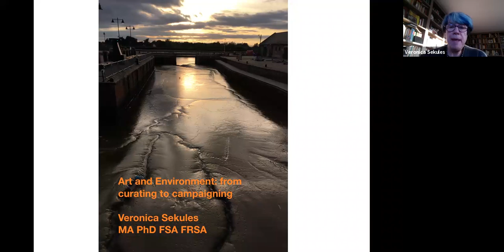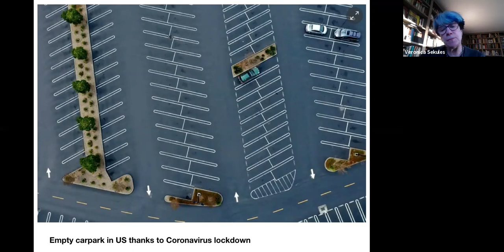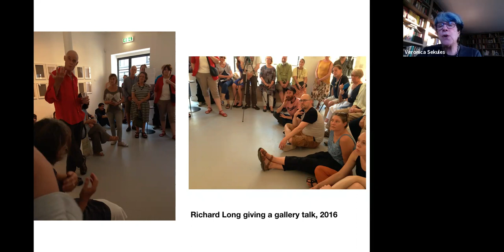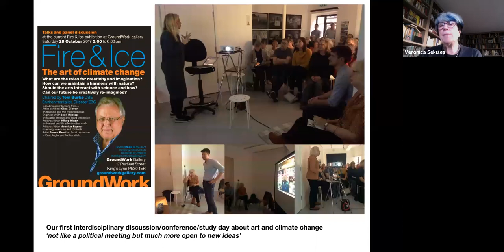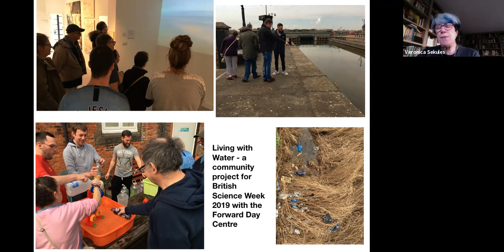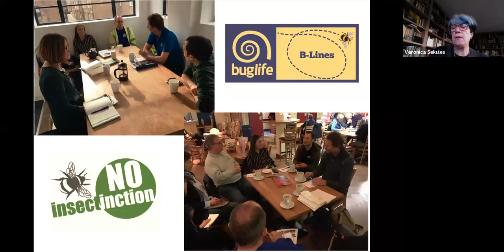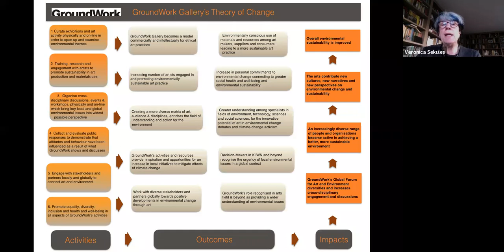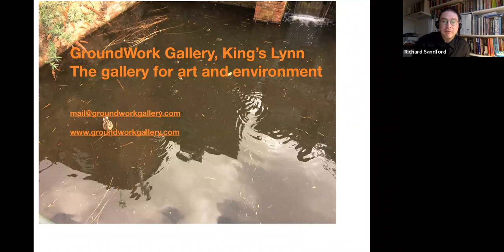Art and environment: from curating to campaigning - UCL ISH Guest Webinar with Veronica Sekules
Veronica Sekules discusses her journey from founding the GroundWork Gallery to curating 12 high quality contemporary art exhibitions and running several environmental campaigns there since 2016.

Connecting art and environment can help us to see the environment differently, in new ways, and in greater detail. The greater attentiveness that we learn through art can help us to understand the environment better. Understanding leads to more sensitivity in the way the environment is managed. And a detailed understanding of environment leads to more inspiration for artists and greater power for them to inspire us, the viewing public, to see things more clearly and to respond with thoughtfulness and action.

Specialising in the environment, GroundWork Gallery aims to show how art can enable us to respond to our changing environment and shape its future.

UCL Institute for Sustainable Heritage delivers sustainable solutions to real-world cultural heritage problems through ground-breaking, cross-disciplinary research and innovative teaching for future heritage leaders. We are part of The Bartlett: UCL’s global faculty of the built environment.
ucl.ac.uk/bartlett/heritage